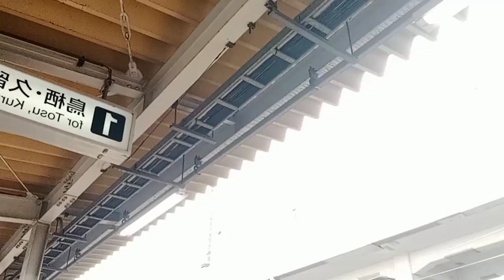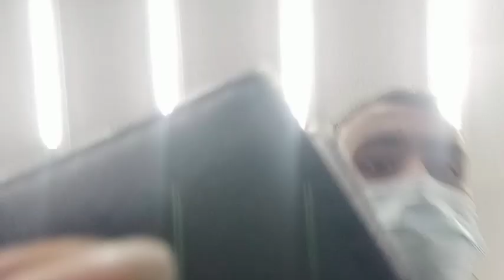Sabi Vlog(#4)| going to Saga from Hakata | Raj gaire | meeting my friend at Saga | Japan vlog